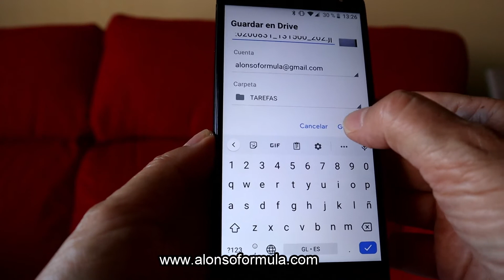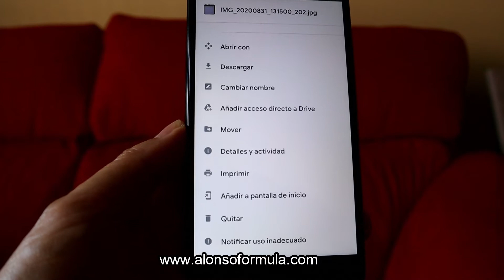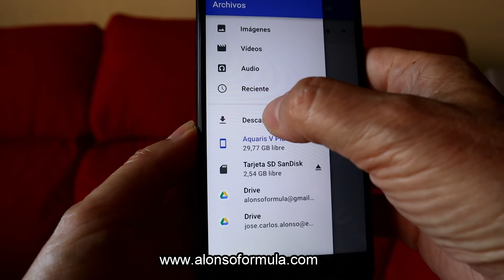FQ Pasar documento a PDF